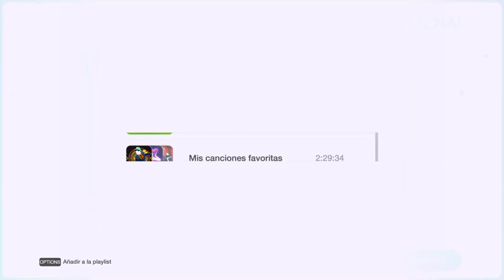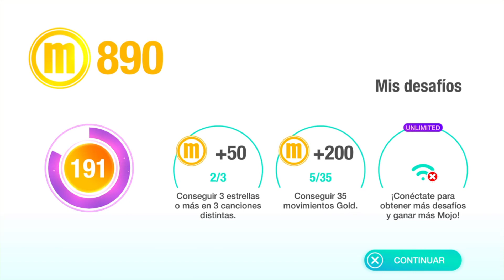OMG (Extrema): Arash ft Snoop Dogg - Just Dance 2019 - [Collab ft Valeria] - MEGASTAR PS4 Camara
Una colaboración pendiente de principios de año y que me alegra de por fin subir, sorry por la demora... y por los que faltan u.u.

OMG by SnoopDogg and Arash JustDance2019 Full gameplay with me
Also avaible in Just Dance 2020 via Just Dance Unlimited and Just Dance Now.

Videojuegos:
Wii U: Reviewsito
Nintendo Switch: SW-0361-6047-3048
Xbox One/Windows 10: Reviewsito21
PlayStation Network: Reviewsito
Steam: reviewsito21
League Of Legends/Fortnite: Reviewsito

Copyright